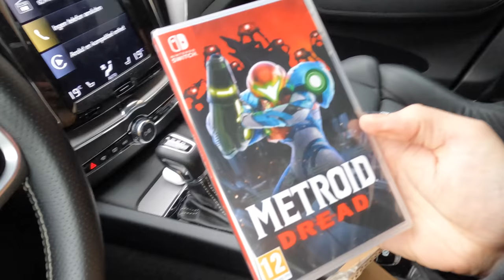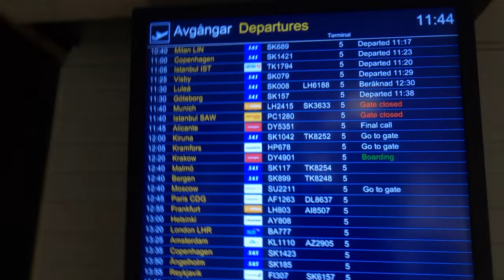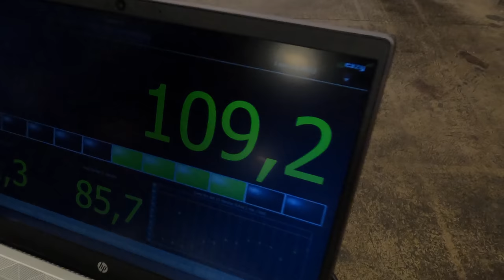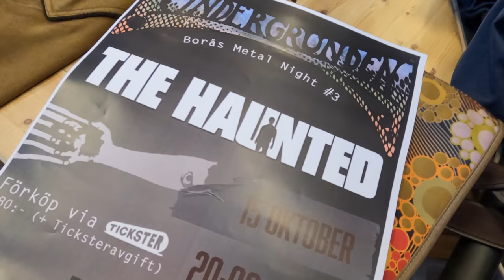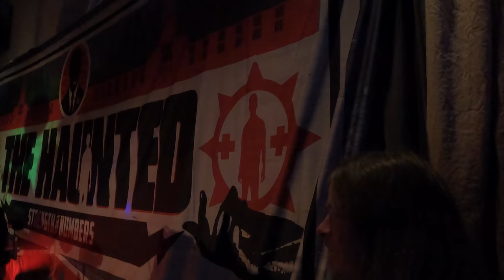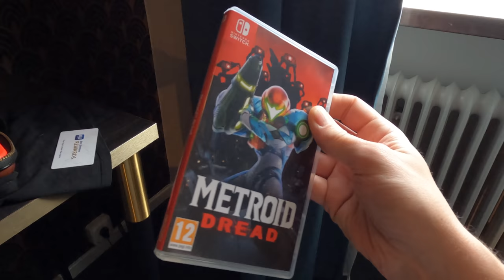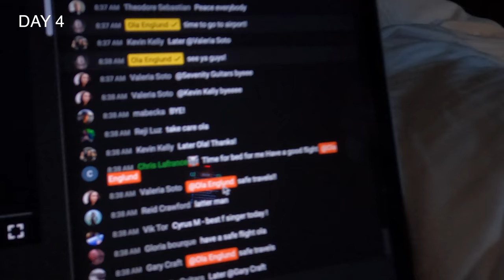VLOG - THE HAUNTED ON TOUR PART 2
VLOG from the second weekend of gigs for this Autumn with The Haunted.

0:00 - Intro
1:54 - Arrival in Copenhagen
3:49 - Soundcheck
5:40 - Hatesphere
6:03 - Backstage
9:36 - The Haunted
10:17 - End of the first gig
10:56 - Member Meetup
11:54 - Day 2
12:18 - Borås
14:02 - Gig Time
14:59 - Day 3
18:44 - Supporting Act Eradicate
19:54 - The Haunted
22:47 - Day 4
23:29 - Home